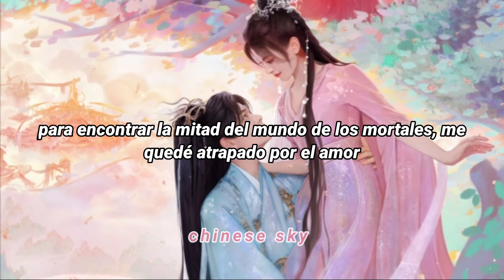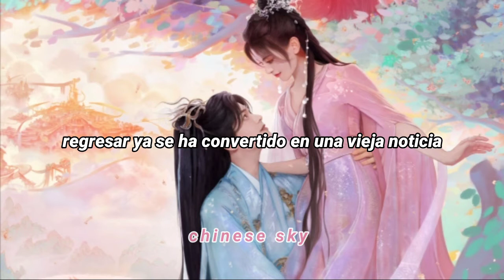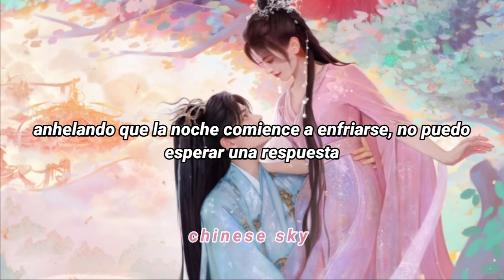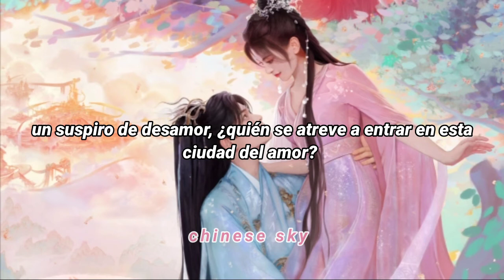Love You Seven Times — Grief Record OST sub español ♡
｢𝚌𝚑𝚒𝚗𝚎𝚜𝚎 𝚜𝚔𝚢｣┈─♡ ⠀⠀

No pιeɴѕeѕ eɴ cóмo нαcerlo; ѕιмpleмeɴтe нαzlo

♡   Cᴀɴᴄɪᴏ́ɴ: Grief Record
♡   Aʀᴛɪsᴛᴀ: A Lin
♡   Dʀᴀᴍᴀ: Love You Seven Times
♡   𝚂𝚒𝚗𝚘𝚙𝚜𝚒𝚜:
Xiang Yun era originalmente una nube, pero Yue Laodian la convirtió en un hada y comenzó a trabajar en el Pabellón Yue Lao. Chu Kong es discípulo de la constelación Uri Xingjun. Se desvió hacia el Pabellón Yue Lao y fue tratado como un villano. Chu Kong rompió accidentalmente el abanico de Xiang Yun, por lo que los dos se pelearon y estropearon accidentalmente el hilo rojo, lo que condujo al matrimonio de los tres mundos. El Emperador de Jade sabía sobre el caos y el castigo para ellos fue que no podían volver al cielo hasta después de las siete vidas de amor y calamidad, dando comienzo a su historia.